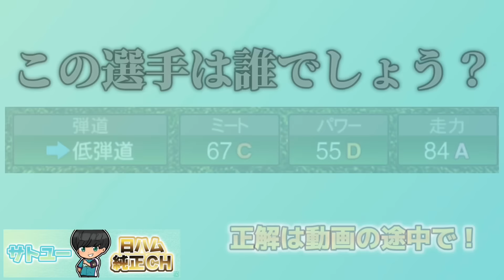【待望】今年1番待ってました！TS第2弾で登場した金子誠選手使ってみたら最高すぎる打感でしたwww【日ハム純正】【プロスピA】#678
ようやくまこっちゃんが使える！！
これからはショートのレギュラー！？

～自分の好きなことを好きなだけ～

基本17時に動画上げてます。
2本投稿やこちらの事情がある時は時間をずらして投稿してます。

【実績】
2023スピリーグ予選日ハム7位本戦6位
2022スピリーグ予選日ハム22位本戦ベスト4
2021スピリーグ予選日ハム7位本戦ベスト4
2021ランク戦第9回勝ち星ランキングMVP
2020、2021リアタイ階級球神 2022球帝
第4回チーム魂杯79位
第2回パ・リーグ杯63位
2021 全国都道府県別対抗e-スポーツ選手権三重 北海道東北代表 決勝大会ベスト16
2022全国都道府県別対抗e-スポーツ選手権栃木 オープンの部ブロック予選北海道東北ベスト8

私サトユーのメンバーシップ開設しました！

お仕事などご連絡ありましたらこちらのメアドにメールにお願いします。